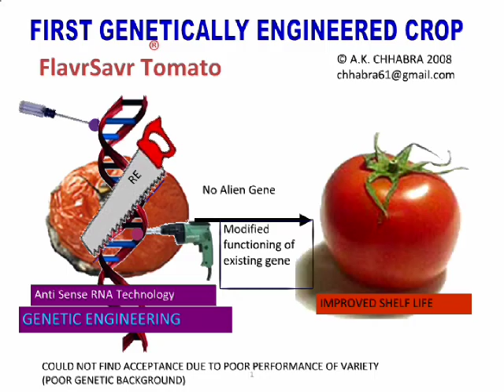FlavrSavr Tomato-First Transgenic Crop